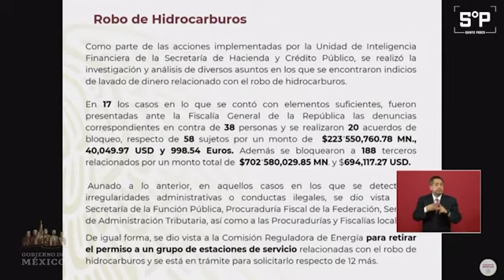Las claves de la 'mañanera': El saldo del combate al huachicol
¿Cómo benefició el combate al huachicol a los mexicanos y qué dice AMLO sobre la aprobación de la Guardia Nacional?
Esto y más en el resumen de la conferencia matutina de Andrés Manuel López Obrador